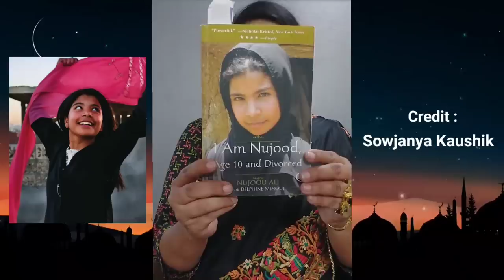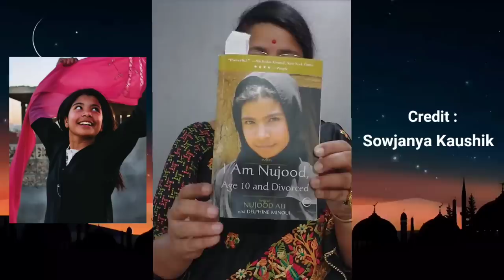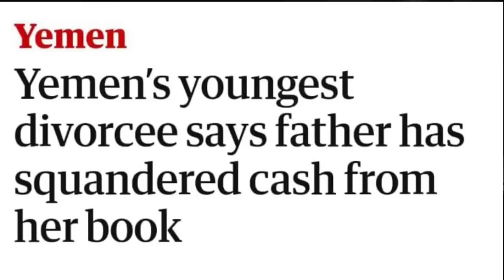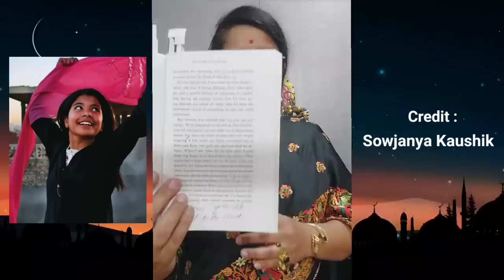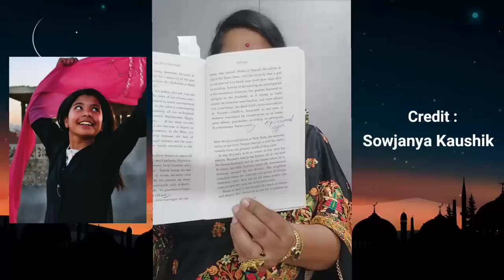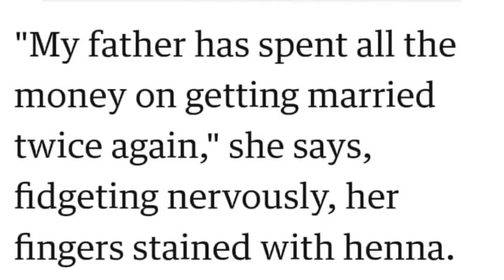What Happened To Nujood | Exmuslim Sahil